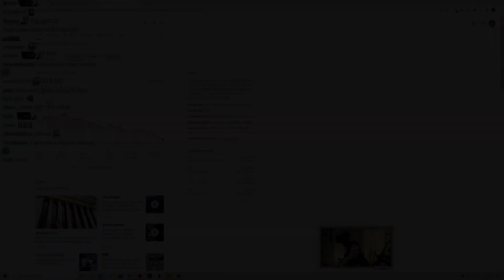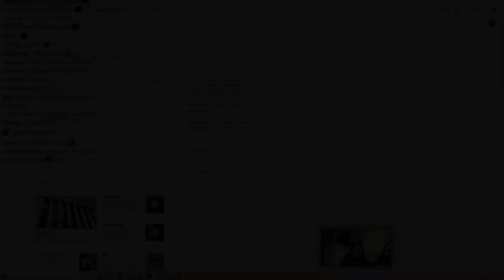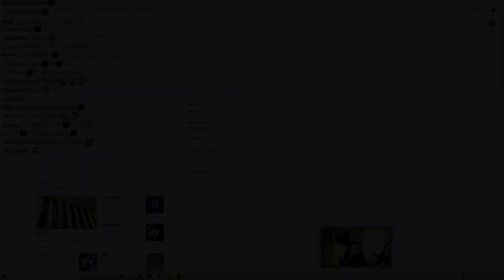Day 55 - League of Legends - Top 5 Twitch Highlights 2022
00:00 - xQc adds Hasan to call with Destiny
00:39 - Daeny's gonna Daeny
01:39 - Destiny reads some crazy tweets someone made on Twitter
02:07 - Team as 1
02:28 - 운타라